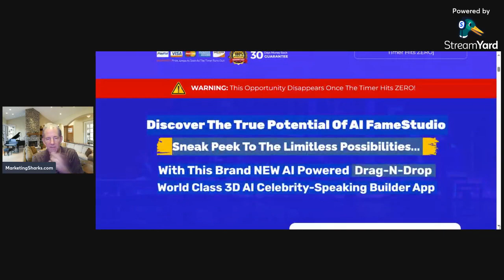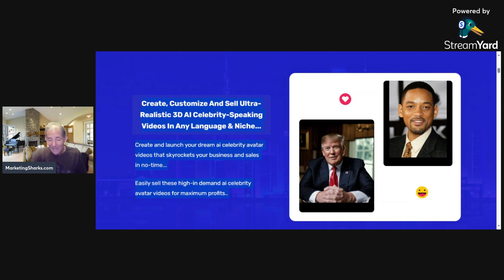AIFameStudio Review, Bonus, OTOs Make Your Favourite Celebrity Dance Or Sing For You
AI FameStudio Review, Bonus, OTOs – World’s First AI Celebrity Video Creator App Creates Ultra-Realistic 3D Animated Celebrity-Speaking AI Videos In Multiple Voices and languages In Less Than 60 Seconds!

App Creates Ultra-Realistic 3D Animated Celebrity-Speaking AI Videos In Multiple Languages & Voices In Just 60 Seconds!

3 Clicks = Sell These High-In-Demand AI Celebrity AI Videos

On UpWork, Fiverr And Flippa For Maximum Profits…

What You Can Achieve with AI FameStudio:

3D Animated Celebrity Videos: Bring your favorite celebrities to life in your marketing campaigns.
Multi-Language Support: Reach a global audience with videos in various languages.
Effortless Integration: Post directly to major social platforms and watch your content soar.
Daily Profit Potential: A realistic opportunity to earn substantial income through engaging content.